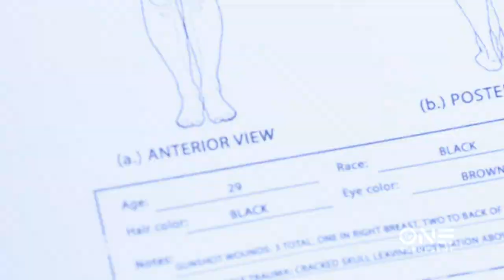Silent Witness | Fatal Attraction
When a mother of three is shot in her home, police have multiple suspects to investigate, including her ex-boyfriend and the new man she was dating. After a long investigation, her daughter may be the only one finally able to put a killer away. Watch an all-new FatalAttraction on Monday at 9P/8C on TV One. for more.